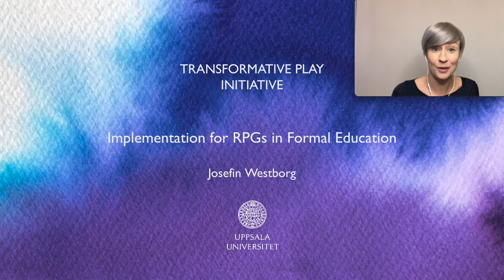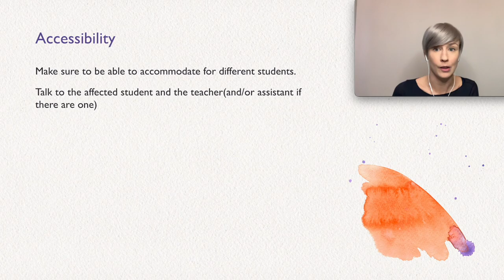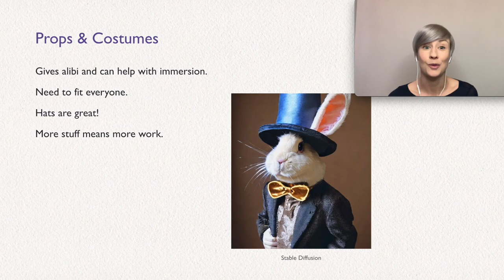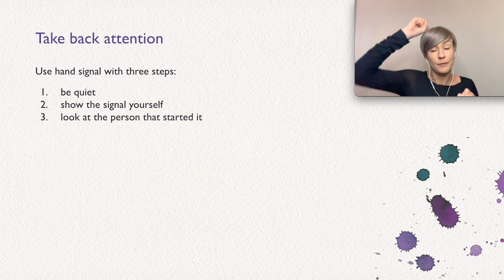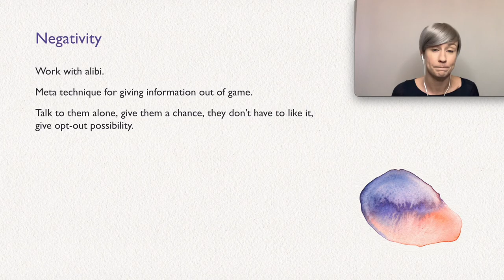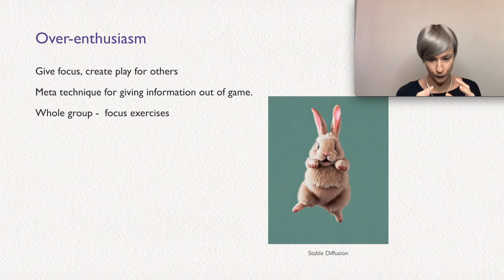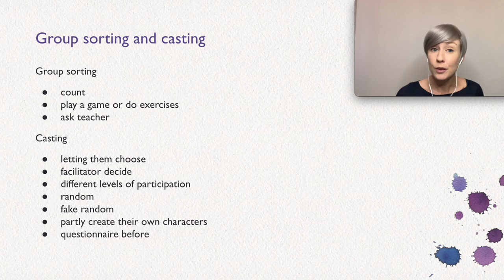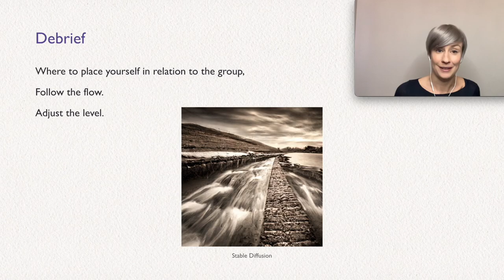Implementation for RPGs in Formal Education -- Josefin Westborg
This lecture by Josefin Westborg covers considerations for implementing role-playing games in formal education.

This talk is part two (2) of three (3) in the series Implementing Transformative Analog Role-playing Games. The series also includes:

This video is part of the course Transformative Game Design 2, an online course with open registration for anyone with a Bachelor's degree and English proficiency. This course is taught  at the Department of Game Design at Uppsala University. Note that successful completion of Introduction to Transformative Game Design and Transformative Game Design 1 are necessary for registration.

Bio: Josefin Westborg is one of the world’s leading designers in edu-larps. She has a background in game design and pedagogy and is one of the founders of Lajvbyrån (previously LajvVerkstaden Väst). She now works as a Lecturer as part of the Transformative Play Initiative with focus on analogue games at Uppsala University at the Department of Game Design. Throughout her career she has met thousands of students of all ages, and run and designed larps for them. She has also been a teacher in game design at both Chalmers University of technology and the University of Gothenburg. She is passionate about designing for interaction, storytelling and learning. When she is not involved with games you will probably find her at the dance studio doing ballroom dancing.